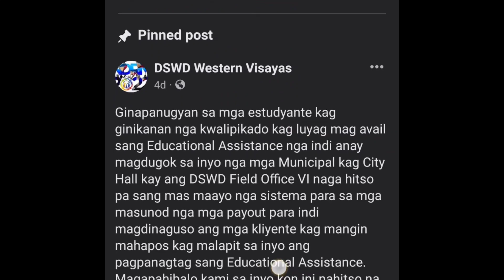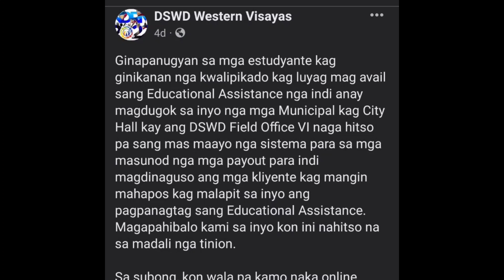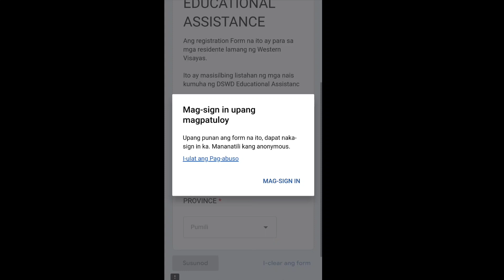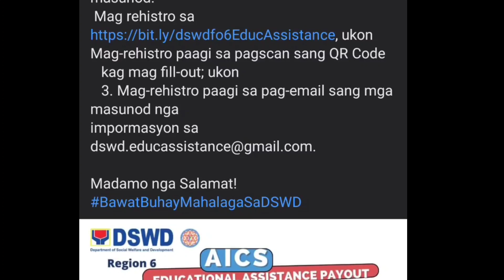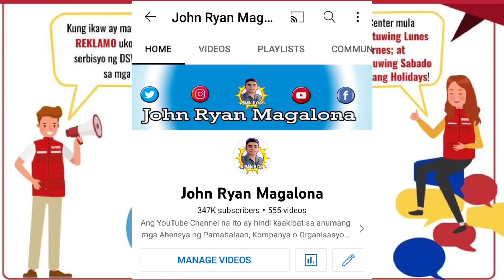Bagong Link o QR Code ng DSWD Region 6 Western Visayas para sa Educational Assistance | Apply Online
Bagong Link o QR Code ng DSWD Region 6 Western Visayas para sa Educational Assistance | Alamin kung paano mag apply Online

Ginapanugyan sa mga estudyante kag ginikanan nga kwalipikado kag luyag mag avail sang Educational Assistance nga indi anay magdugok sa inyo nga mga Municipal kag City Hall kay ang DSWD Field Office VI naga hitso pa sang mas maayo nga sistema para sa mga masunod nga mga payout para indi magdinaguso ang mga kliyente kag mangin mahapos kag malapit sa inyo ang pagpanagtag sang Educational Assistance. Magapahibalo kami sa inyo kon ini nahitso na sa madali nga tinion.
Sa subong, kon wala pa kamo naka online register, sarang ninyo mahimo ang diin man sa masunod:
Mag-rehistro paagi sa pagscan sang QR Code
   kag mag fill-out; ukon
   3. Mag-rehistro paagi sa pag-email sang mga masunod nga

paki share ang video nga ini para makabalo ang iban kung paano ang proseso sa pag apply online kag makabaton sang text message halin sa DSWD para sa Schedule sang interview kag Payout

Related Topics

About Us

Related Searches